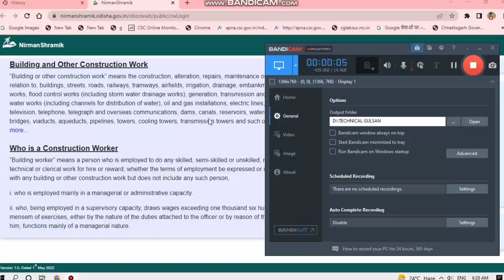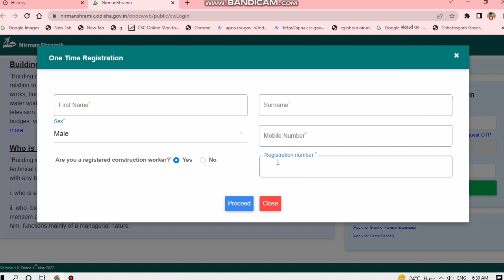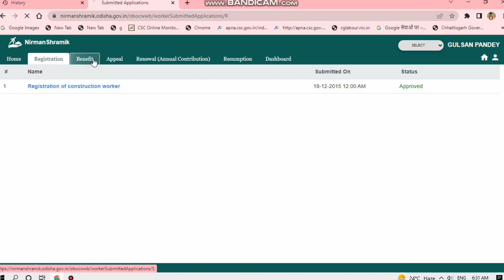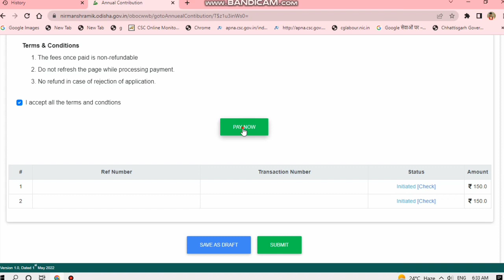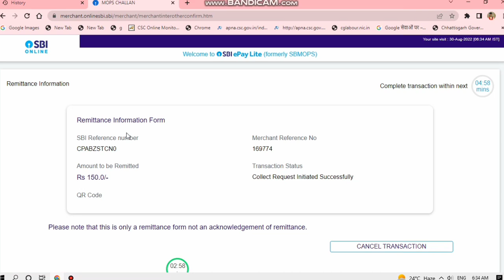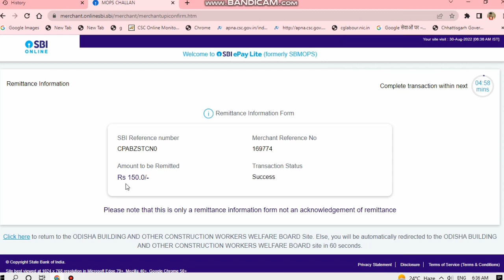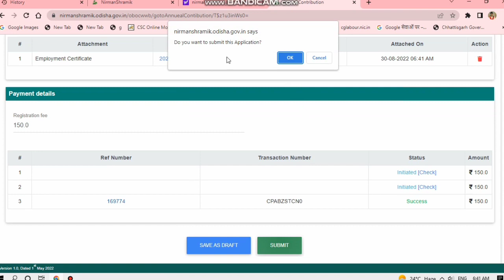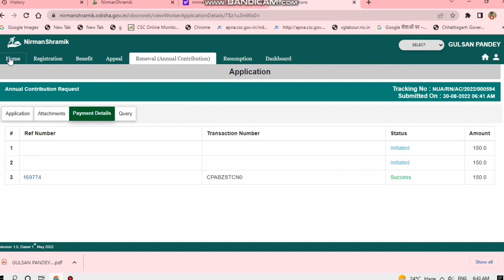Odisha Labour Card Renewal// labour card Renewal kaise karen//@technicalgulsan#labourcard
labour card renewal

Odisha Labour Card Renewal// labour card Renewal kaise karen//@technicalgulsan

odisha labour card renewal 2022
odisha labour
technical gulsan
shramic odisha
odisha labour card renewal online.
X labour card list kaise dekhe.
odisha labour card renewal kaise kare mobile se.
labour card renewal check labour card renewal kaise kare odisha 2021
labour card renewal odisha